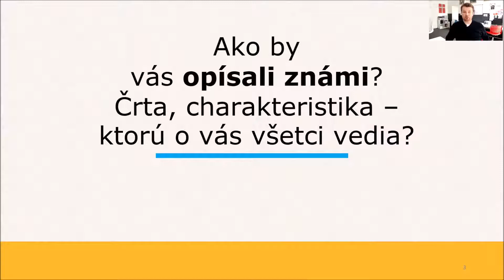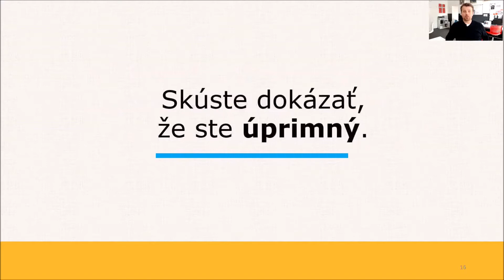Príprava na pracovný pohovor // Otázky ohľadom uchádzača (2. časť)